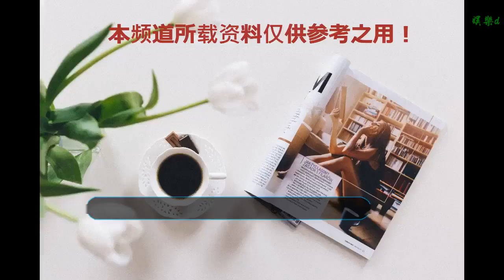臺灣第一千金，身家超過四十億背景強大，是娛樂圈的女版王思聰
谢谢！

    現在很多娛樂圈的藝人，自己本身就有很強的背景，有些是家境好，有些自己本身出生在演藝世家。原本大家都說人人都是平等的，但是有些人就是出身很不錯，從小就受到了良好的教育，自己有什么夢想就都能實現。所以說我們今天要說的這位臺灣第一千金，她不僅是出身好背景強大，而且還多才多藝。
    可能對臺灣的明星不了解的人，可能不知道這位第一千金究竟是誰，她的名字叫做關穎，本來她是一名演員，演過《天國的嫁衣》的女二，在里面也是一個白富美。可以說關穎自己十分的優秀，原本她是模特出道，但是國外留學還學習了舞蹈，但是她并不滿足于這些成就，還學習了管理，但是最讓人意外的是，她依舊沒有接管自己的家族企業，反而是進入了娛樂圈。
    說到她的家庭背景，父親是一個大集團的創始人，而母親也是生于臺灣一個背景雄厚的家族，她的外公還是臺灣的首富。有人估測過她身家超過四十億，有這么背景強大的家族，為什么還進娛樂圈發展呢？她拍攝了這么多電視劇，卻沒有獲得過什么獎項，可能這就是她的興趣愛好吧。關穎的性格非常開朗，而且十分張揚，所以她的好朋友也都是這樣的性格，比如說應采兒，兩人的關系十分要好，可能就是性格很合得來的緣故。
    可能大家會覺得這關穎是富家千金，所以男朋友應該都是富家子弟，其實并不是這樣，現在她的老公也是比較普通的，只不過自己有一家公司，但是相對于關穎來說還是稍微差了一點。兩人在一起，很多人都覺得十分驚訝，因為男方長相不出眾，而且年紀還比關穎大了很多，但是不得不說兩人結婚這么多年，感情依舊是非常幸福的。
    雖然她是娛樂圈的女版王思聰，但是對待感情卻非常認真，現在有三個可愛的寶寶，雖然前后只花了三年的時間，但是不得不說這都是真愛的“產物”，所以大家都是祝福的。只不過她生孩子選擇的都是剖腹產，還是讓網友非常心疼，因為受不了網友的評論，她最后選擇了關閉評論，自己的生活幸不幸福自己只要就好。